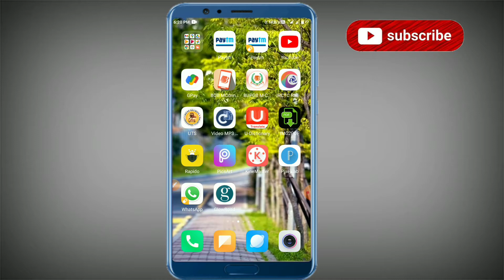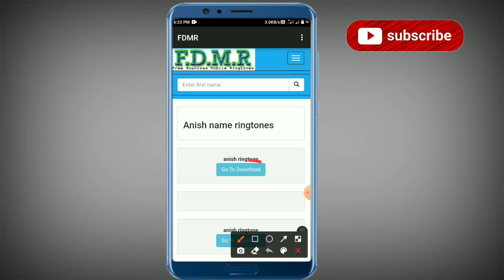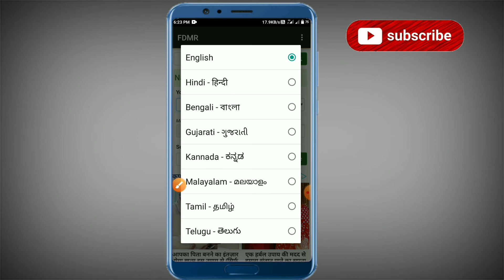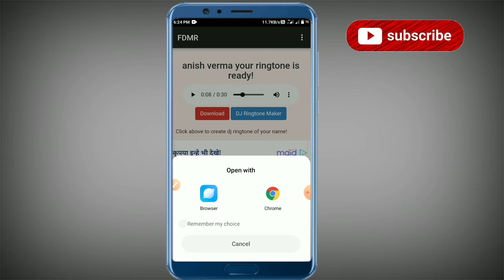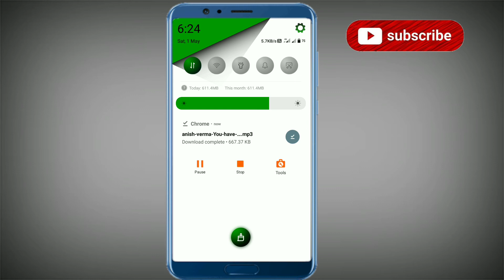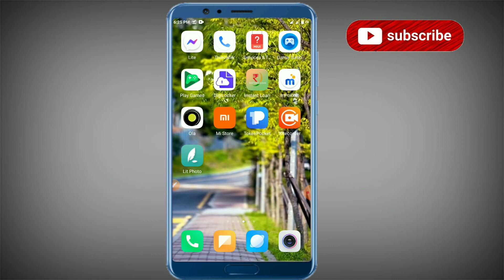Apne Name Ki Ringtone Kaise Banaye Music Ke sath | How To Make Name Ringtone With Music in Hindi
Dosto is video me maine btaya hai ki apne name ki  ringtone kaise bnaye apne android phone se umeed karuga apko video pasand ayegi

apne name ki ringtone kaise banaye music ke sath
apne name ki ringtone
apne name ki ringtone kaise banaye song ke sath
apne name ki ringtone kaise banaye hindi me
apne name ki ringtone kaise banaye with song
apne name ki ringtone kaise banaye music ke sath hindi me
apne name ki ringtone kaise banaye gane ke sath
apne name ki ringtone kaise set karen
apne name ki ringtone kaise download kare
apne name ringtone kaise banaye
apne name ringtone kaise banaye aur download kare
apne name ka call ringtone kaise banaye apne name ki sms ringtone kaise banaye jio phone se
apne name ka ringtone kaise banaye
apne name ki ringtone kaise banaye music ke sath hindi me wynk music se
apne name ka dj ringtone kaise banaye jio me
how to make name ringtone
how to make name ringtone with music now to make name ringtone in phone
how to make name ringtone in hindi
how to make name ringtone in google
how to make name ringtone with music in telugu
how to make name ringtone with music in hindi
how to make name ringtone with music in kannada
how to make name ringtone jio phone
how to make name ringtone with music in jio phone
how to make name ringtone with music how to make name ringtone with music in telugu
how to make your name ringtone with music
how to make own name ringtone with music
how to make my name ringtone with music

mobile mein ringtone kaise banate hain apne name ka ringtone kaise banate hain
best name ringtone maker app
best name ringtone app
best name ringtone download
best name ringtone download mp3
best name ringtone with song
best ringtone name 2021
best ringtone name 2020
best ringtones name list
best ringtone name hindi
best ringtone name calling